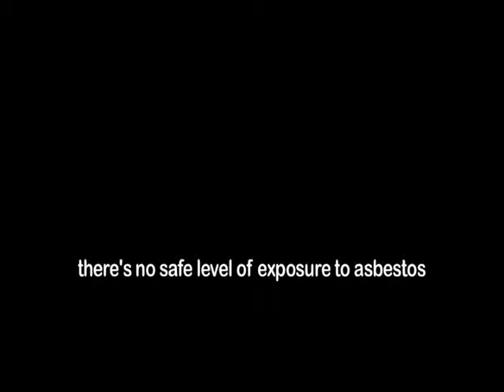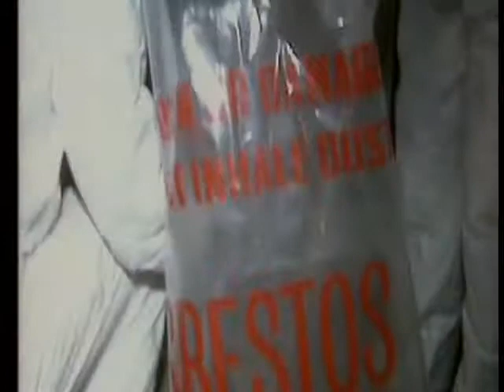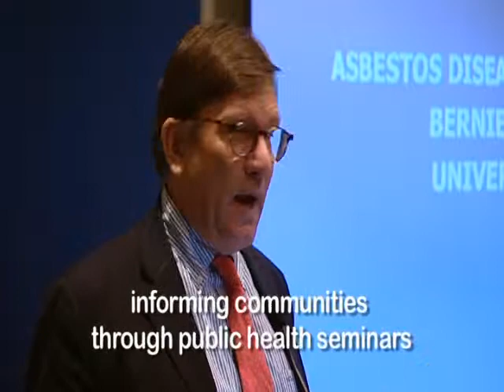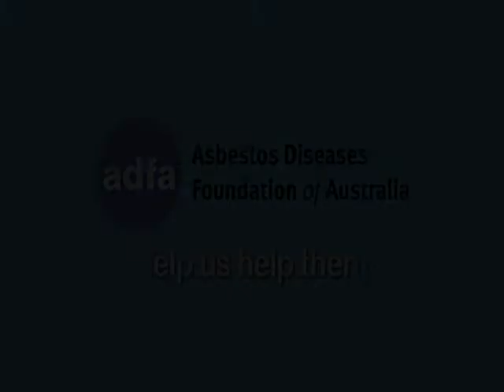Asbestos Diseases Foundation of Australia - Introduction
The Asbestos Diseases Foundation of Australia is a not-for profit organisation working to provide support to people living with asbestos related diseases, family members, carers and friends.

ADFA is a community based group founded by Trade Unions, victims, families of victims, and concerned citizens to meet the needs of people affected by asbestos related disease and has a long history of being engaged in advocacy work within the Australian community.

Our aim is to reduce the number of people exposed to asbestos and future incidence of asbestos related disease in the Australian community.

We support members living in metropolitan and regional NSW. Monthly support groups are held at Granville, Newcastle & Gosford.

We are actively engaged in health promotion initiatives in the provision of education to the wider community.